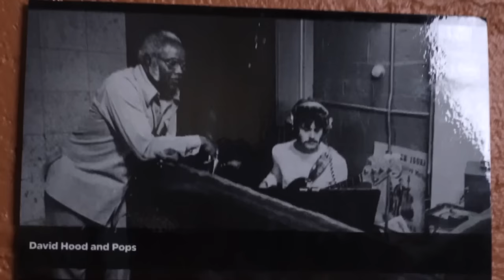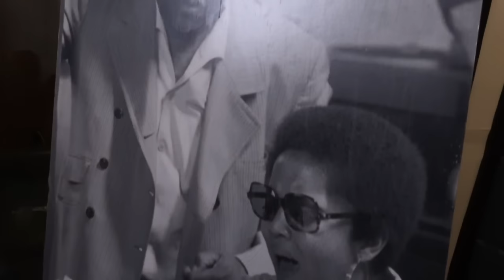David Hood | Truetone Lounge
During David Hood's 50-plus-year career, he has played on more hits than just about any other bassist on the planet. From Bob Seger to Wilson Picket, and Rod Stewart to the Staple Singers, Hood provided the bass lines for countless Pop, Rock, and R&B hits that we all know and love. Many of us became aware of David through the beautifully made Muscle Shoals documentary from 2013, which focuses on the story of Rick Hall and his former proteges, the Swampers. Here, David, the last of the Swampers sits down with us at his former home away from home, Muscle Shoals Sound Studio, to lay down his own story.